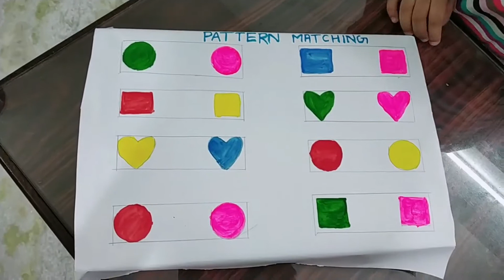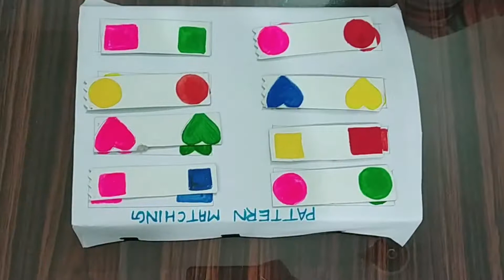Pattern matching activity for kids | Toddlers activity | preschool activity| കുട്ടികളെ മിടുക്കരാകാം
Fun activities to practice matching patterns.